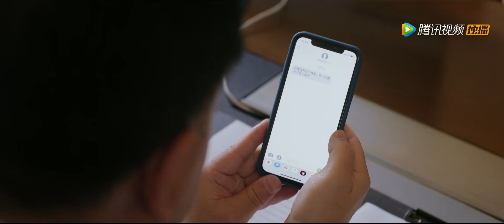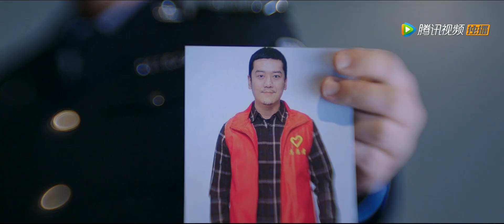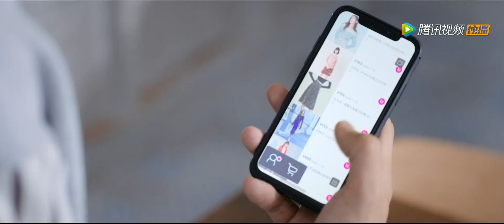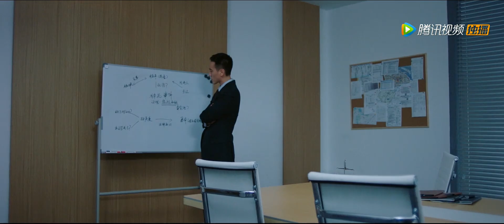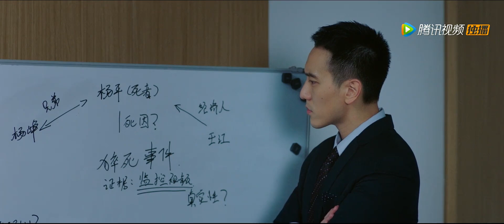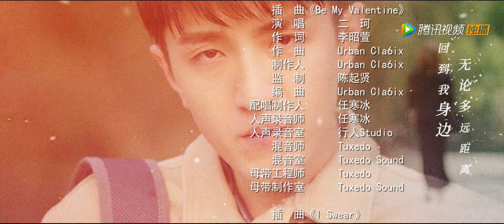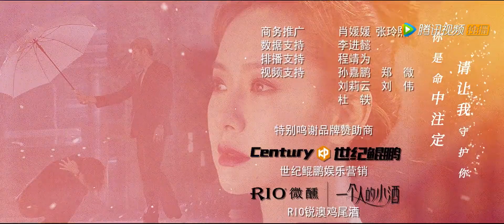ENG SUB《没有秘密的你 No Secrets》EP30——主演：戚薇，金瀚，王阳明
《没有秘密的你》讲述了因一场车祸而产生交集的林星然与江夏，十年后再次重逢，拥有“读心术”的高能少年和“废柴女律师”上演一场爱和守护的动人故事。
▶主演：戚薇，金瀚，王阳明，黄梦莹，黄一琳，张瑞